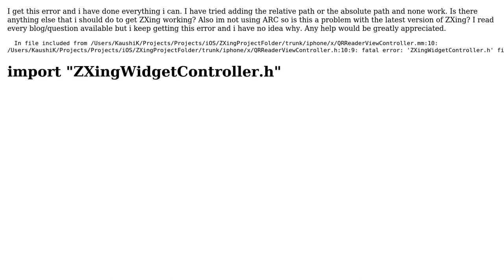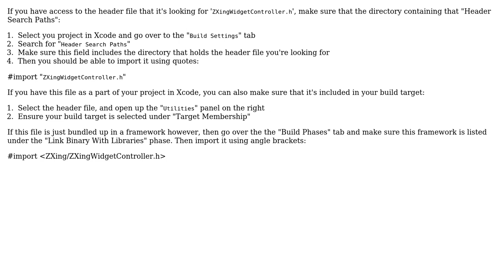Error : 'ZXingWidgetController.h' file not found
With thanks & praise to God, and with thanks to the many people who have made this project possible! | Content (except music & images) licensed under CC BY-SA | Music | Images & others | With thanks to user CodeGeek123 user Christopher Brew and the Stack Exchange Network Trademarks are property of their respective owners. You are responsible for your own actions.